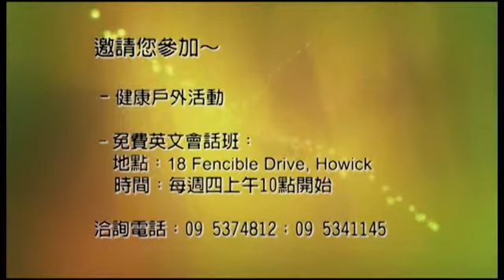09/12/13 不要为自己积攒财宝在地上，地上有虫子咬，能锈坏，也有贼挖窟窿来偷。